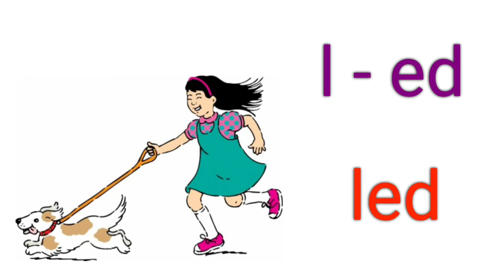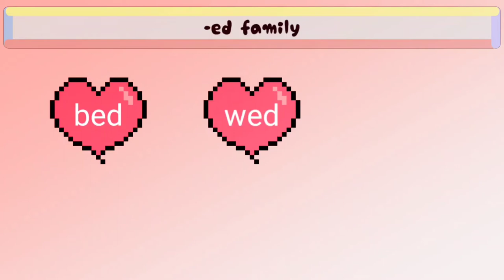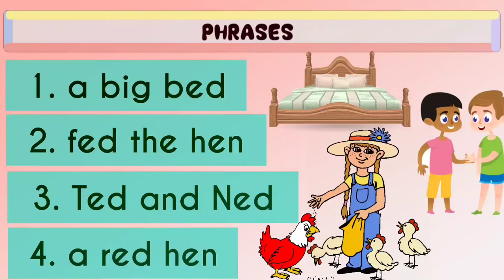CVC- e words ( -ed family ) , Phrases and Story ( "Nap on the Bed" ) for PRESCHOOLERS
- ed word family with pictures
- "Nap on the Bed" by Dymphna Aurora D.  Bautista